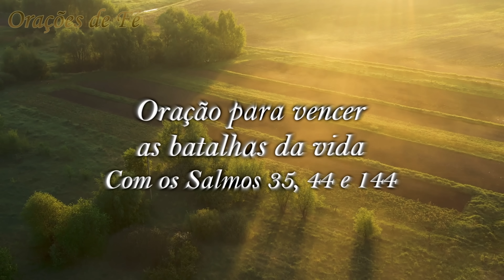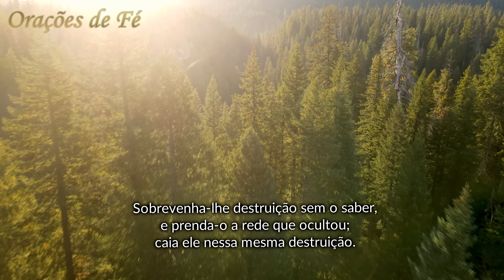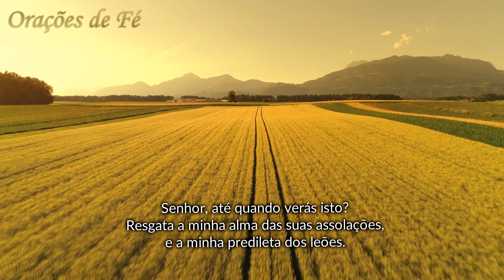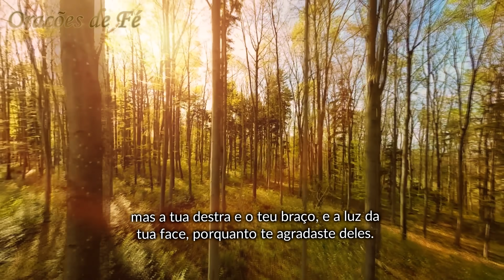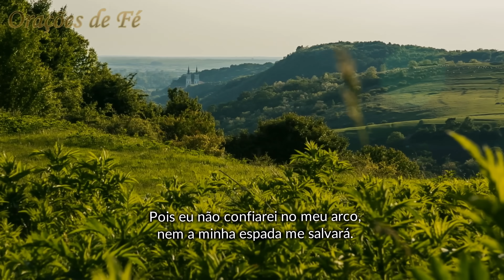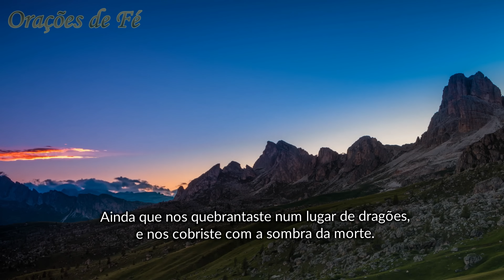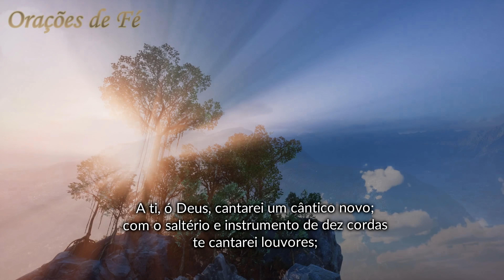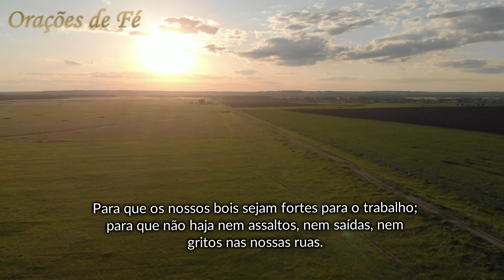Oração para vencer as batalhas da vida – Com os Salmos 35, 44 e 144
Enfrentar desafios e lutas é uma parte inerente da vida, mas não precisamos enfrentá-los sozinhos. Juntem-se a nós neste vídeo especial para orarmos  com os Salmos 35, 44 e 144, buscando força e coragem para vencer as batalhas da vida. Deixe-nos ajudá-lo a encontrar conforto e esperança na palavra de Deus.

Índice do Vídeo:
00:00 Inscreva-se no Canal
00:15 Oração para vencer as batalhas da vida
00:28 Salmo 35
04:21 Salmo 44
07:40 Salmo 144